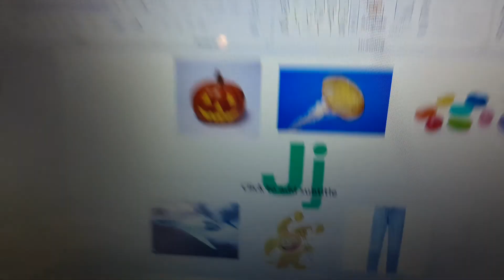Rock N Learn Alphabet Al's Letter J Song